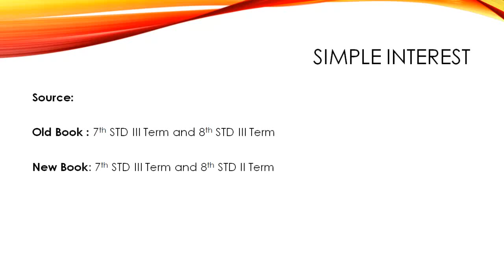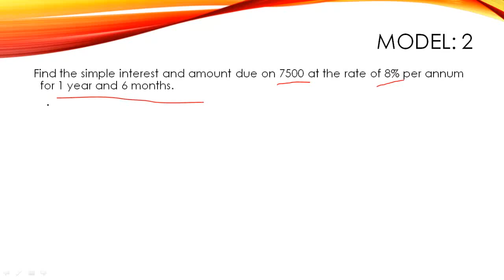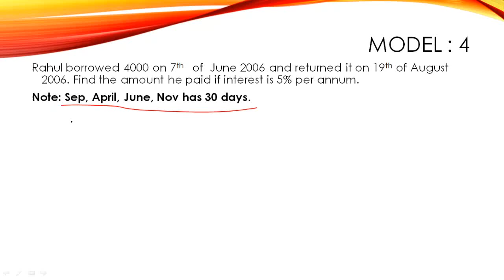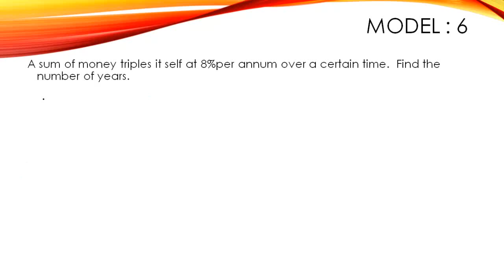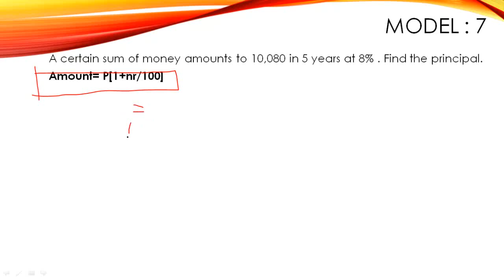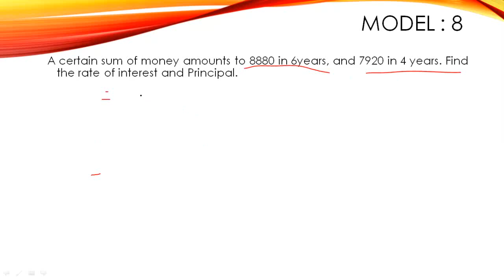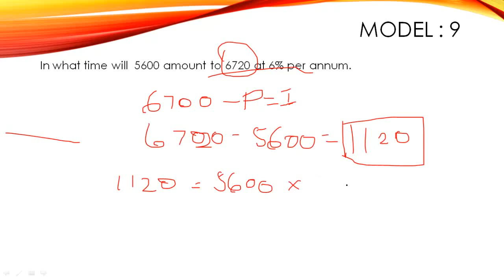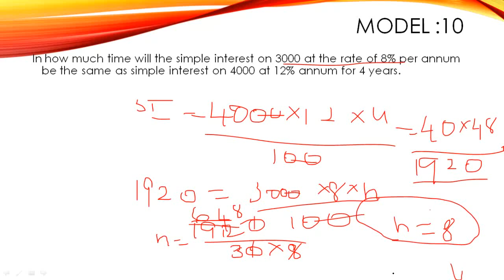for Tnpsc/Tnusrb - Simple Interest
This video describes  simple interest sums with 10 different  models which are important for Tnpsc exams